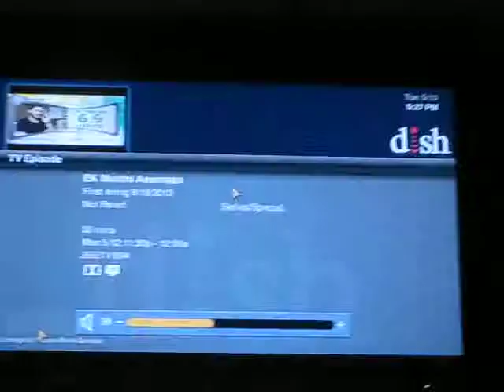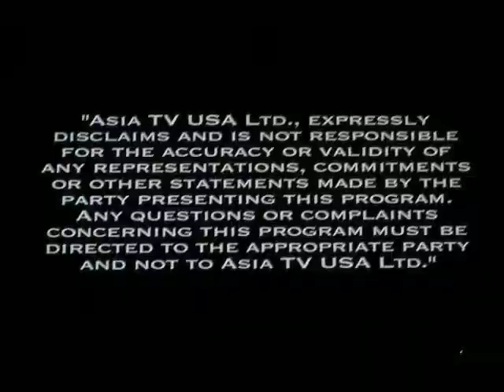Z - 2PC AD (5/12)